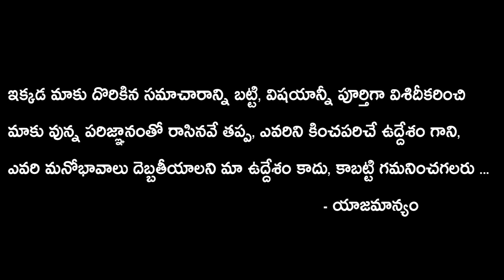That Community Is In Favour Of YS Jagan | TDP Vs YSRCP | Chandrababu Naidu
Watch, That Community Is In Favour Of YS Jagan.